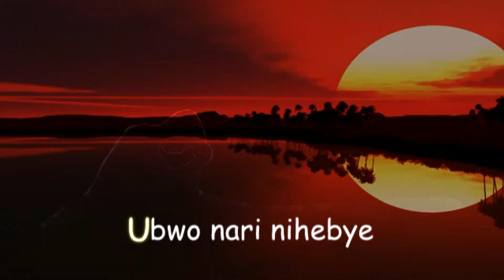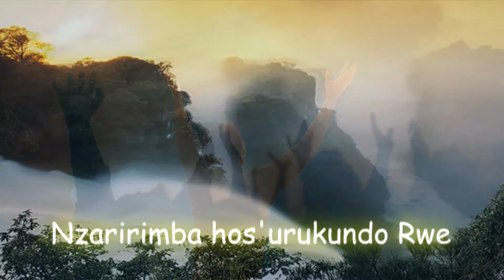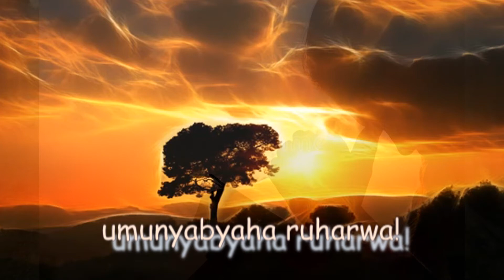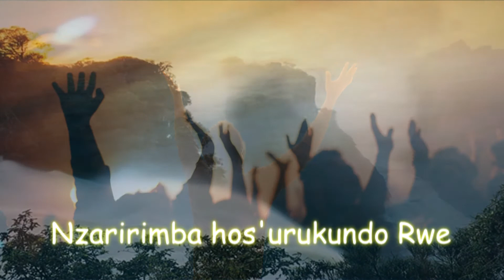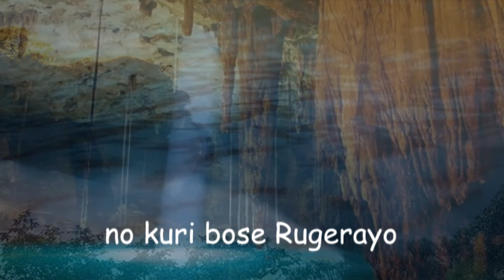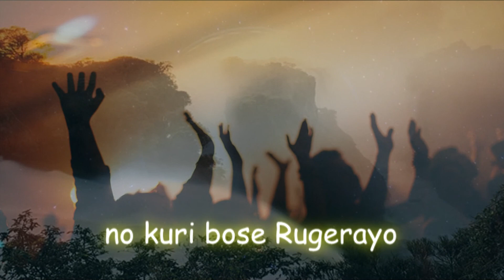HUMURA by Light Of Jesus Christ Choir (Official audio and Lyrics)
The main point in this song is about the Scripture found in Mathew 11: 28-30
"Come unto me, all [ye] that labour and are heavy
laden, and I will give you rest. Take my yoke upon
you, and learn of me; for I am meek and lowly in heart: and ye shall find rest unto your souls. For my yoke [is]
easy, and my burden is light."